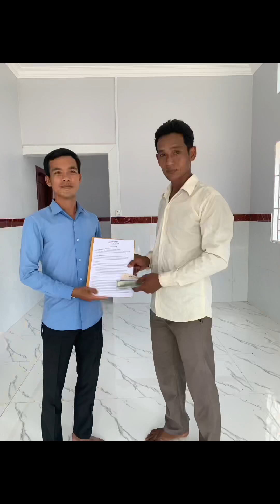វីឡាតឿ 7x12 បន្ទប់គេង2 បន្ទប់ទឹក2 ផ្ទះបាយ1 កន្លែងទទួលភ្ញៀវ1 (ជាងលីន)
-ទំហំតួផ្ទះ ទទឹង 7ម x បណ្តោយ 12ម បូកវ៉េរង់ដាខាងមុខ2ម= ទទឹង7ម x បណ្តោយ14ម ជញ្ចាំងឥដ្ឋ20ជុំក្រៅ បន្ទប់គេង2 បន្ទប់ទឹក2 ផ្ទះបាយ1 ❤️

លម្អិតអំពីសម្ភារៈ
✓ ស៊ីម៉ង់K​ ឬ​ Camelចាក់ជើងតាង ចាក់ធ្នឹម ចាក់សសរ និង បូកក្នុងក្រៅ
✓ ស៊ីម៉ង់Huaxin ឬ​ Conch រៀបឥដ្ឋ
✓ •ដែកជើងតាង14លី SD390
✓ •ដែកសសរ 14លី SD390
✓ •ដែកធ្នឹមក្រោម 14លី SD390
✓ ដែកធ្នឹមលើទ្រមេដំបូល12លី SD390
✓ ដែកធ្នឹមឡាំងទរ10លី SD390
✓ •ជើងតាងទំហំ 1.2m x 1.2m

➢ កំរ៉ាស់បេតុង
✓ សសរបេតុង 20cmx20cm
✓ ធ្នឹម ក្រោម  20cmx30cm
✓ ធ្នឹម លើទ្រមេដំបូល  20cmx20cm
✓ ធ្នឹមក្រវ៉ាត់ជញ្ចាំងរឺឡាំងទរ 8cmx20cm
✓ បេតុងជើងតាងកំរ៉ាស់ 30cm

➢ ការងារជញ្ជាំង
•  ​ជញ្ជាំងក្រៅឥដ្ឋ20cmបូកបាយអរ កំរ៉ាស់ 1.5cm មានឥដ្ឋពន្លឺ និង លាបថ្នាំខាងក្នុងក្រៅU90extra shield

➢ ការងាររៀបការ៉ូ
✓ •  រៀបការ៉ូបាតទំហំ60cm x 60cm កញ្ចក់5ជាន់
✓ •  ការ៉ូជញ្ជាំងចង្ក្រាន30cm x 60cm
✓ ​​    ការ៉ូជញ្ចាំង30cm x 60cm
✓ •  ការ៉ូបន្ទប់ទឹកបាត30cm x 30cm
✓ •  ការ៉ូជញ្ជាំងបន្ទប់ទឹក30cm x60cm

ការងារទឹកភ្លើង
•  ​តម្លើងប្រព័ន្ធភ្លើង ប្រព័ន្ធចែកចាយ ព្រី កុងតាក់ និងអំពូលភ្លើងLED ឌីសង់ទ័រ ខ្សែភ្លើងសាំងហ្គាពួរ
បណ្តាញទឹកស្អាតទុយោរ21កំរ៉ាស់13. ទឹកកខ្វក់ ទុយោរ100កំរ៉ាស់5.

➢ ការងារទ្វារ
✓ • ទ្វារបន្ទប់សូក្រំ សន្លឹក90cm x 220cm
✓   ទ្វាភ្លោះសូក្រំមានស៊ុមប៉ាន់ណូ
✓ •ទ្វារជ័របន្ទប់ទឹកនិងទ្វារដែកសន្លឹកតោនក្រោយ

➢ ការងារដំបូល
✓ •  ប្រក់ក្បឿង រលោងម៉ាកBHពណ៍ទឹកប៊ិច
    •   កៅស៊ូព្រំ
✓ •  ផ្ទោងប្រើដែកទំហំ40mm x 80mm កំរ៉ាស់1.2 លីពេញ
✓ •ដៃករណែងប្រើដែទំហំ25mm*25mm កំរ៉ាស់1លីពេញ

-សម្ភារះបន្ទប់ទឹក

          បង្គន់ចុចទឹក ផ្កាឈូក ស្នួព្យួខោអាវ ឡាវ៉ាបូលុបមុខ កញ្ចក់.

-កាងារពិដាន
      •ពិដានម្នាងសិលា

➢កាងារបង្អួច
      • ជំរឹងដែក សំណាញ់ម៉ូស កញ្ចក់រ៉េសុីន